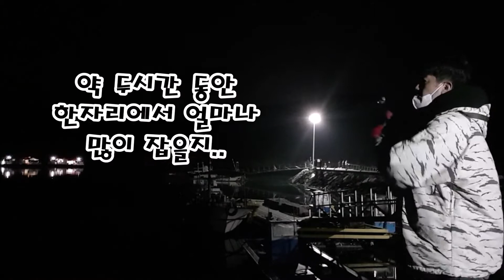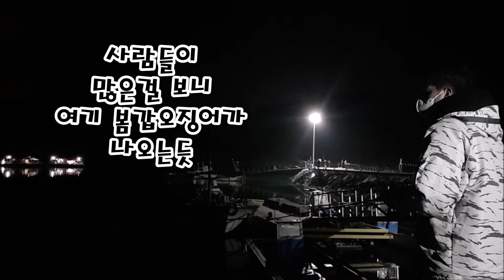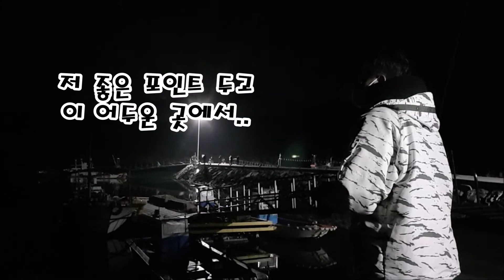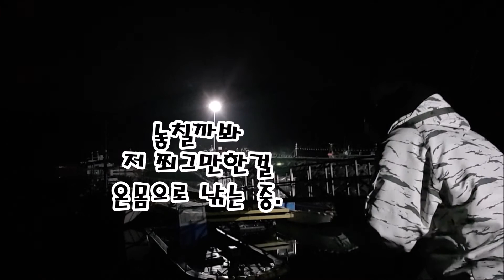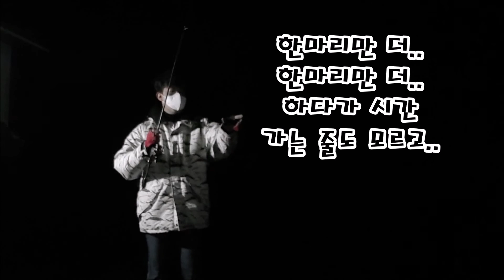한자리에서 볼락 낚아보기 고성군 하일면 동화리..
어둡고 조금 인적이 드문 포인트에서
한자리에서만 루어로 볼락낚시.

고성군 하일면 동화리